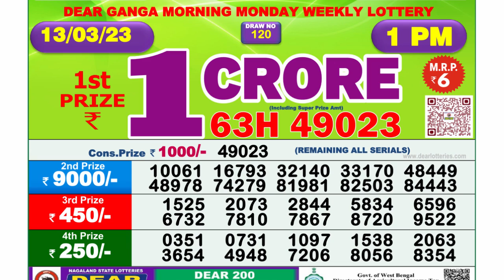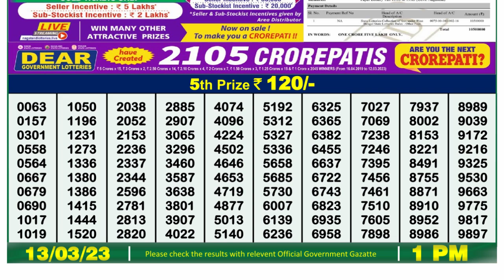🔴Dear Lottery Sambad Live 1pm today 13.03.23 Nagaland State Lottery Result